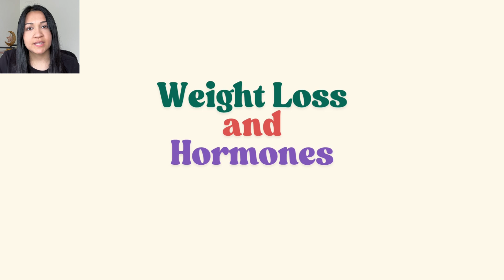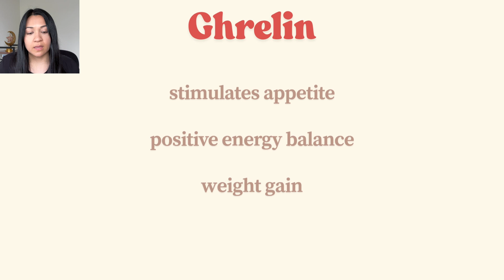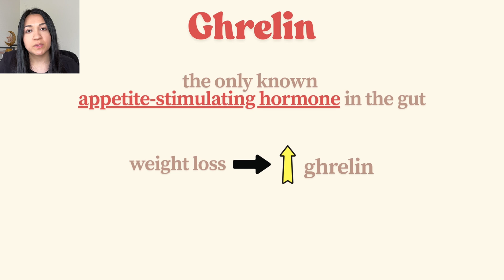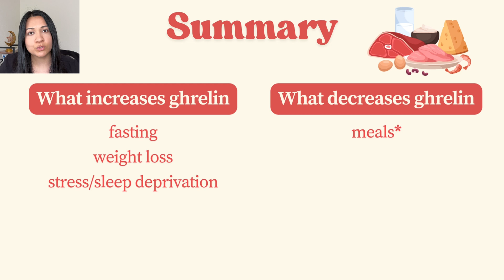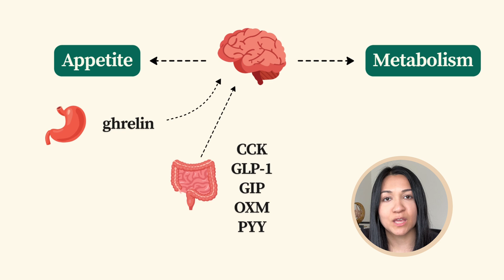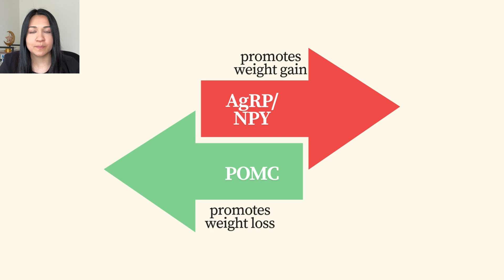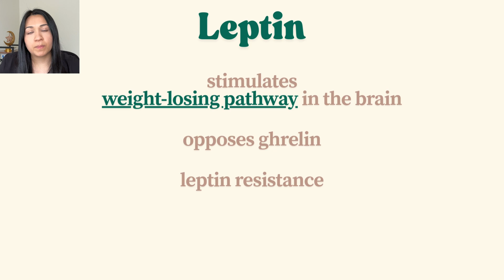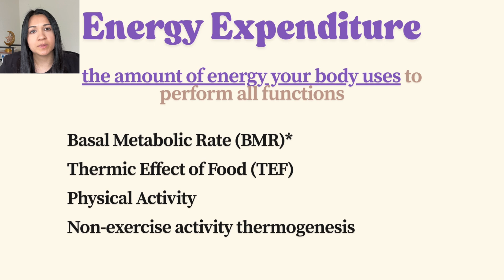Why Losing Weight Is So Hard: The Science You Need to Know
Frustrated with weight gain or feeling like you're struggling with weight loss?

The truth it, it’s not just about willpower.

In this video, I break down the real reasons why managing weight is so difficult—and why biology, hormones, and brain pathways play a bigger role than most people think.

✅ Timestamps:
00:00 – Introduction
00:30 – How Your Brain Regulates Weight
01:23 – The Role of Hormones like Ghrelin
04:41 – Leptin Overview
05:17 – Two Weight Pathways
06:40 – Energy Balance (Calories Out)